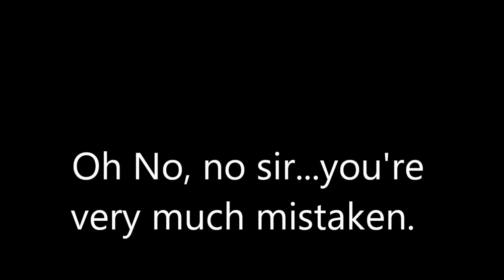James Spader radio interview sept 22, 2014 part 2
Here's part 2 of James's interview